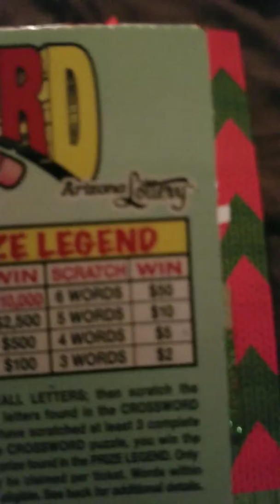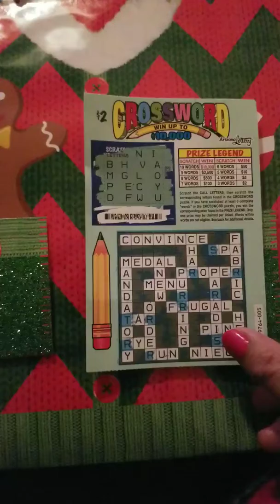**ticket crossword de $2 dolares salio ganador!!**🙋‍♀️ winner ticket!!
$2 CROSSWORD WIN UP TO $10,000